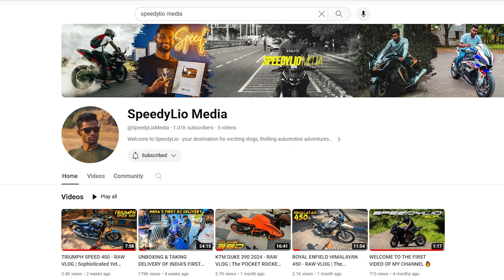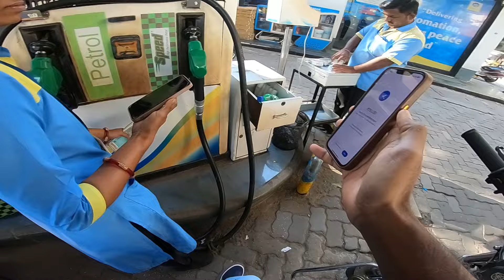STARTING MY RX100 AFTER 10 DAYS *will it start* 💀